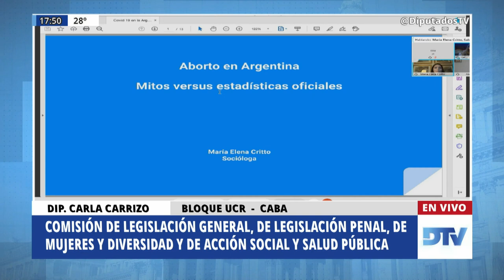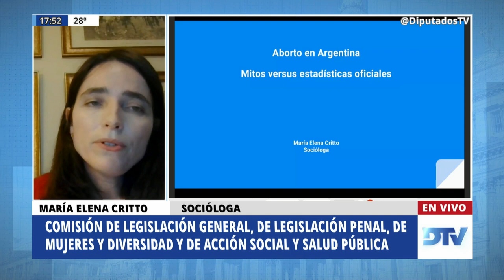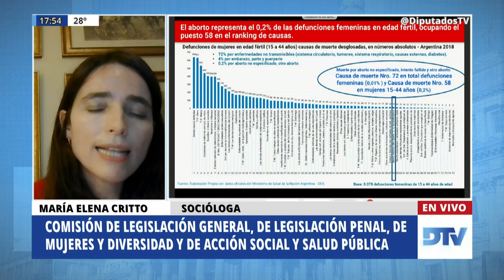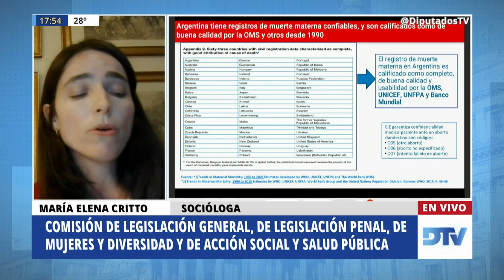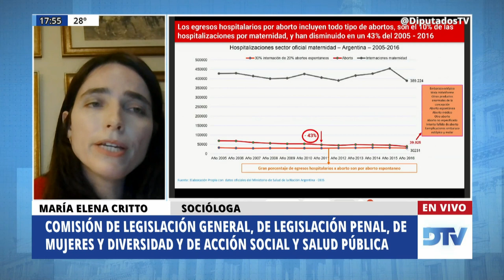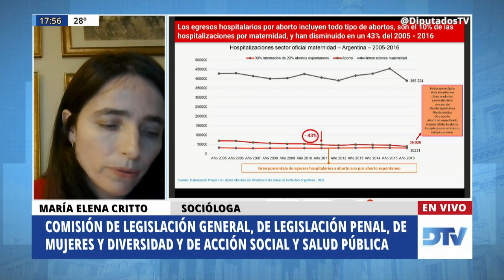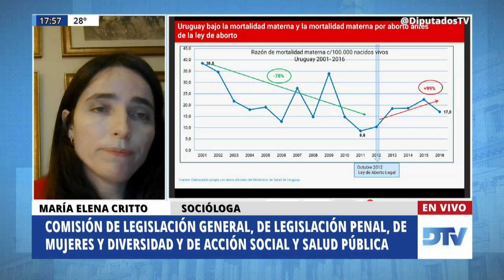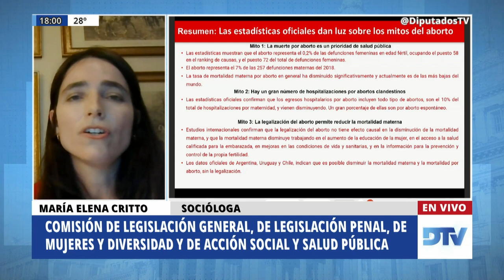Critto, María Elena - Reunión Informativa por la ley IVE - 01-12-2020